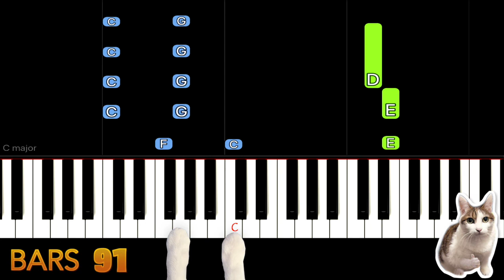Beautiful Mistakes (C Key) - Maroon 5 - Piano Tutorial EASY SLOW + Free Sheet Music PDF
❤ Welcome to leave a message what song you want to practice ❤